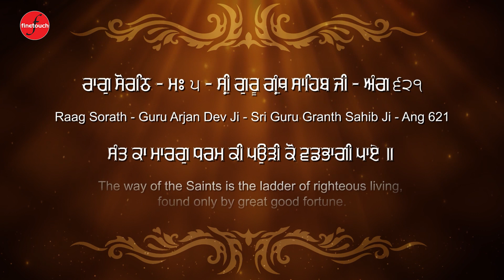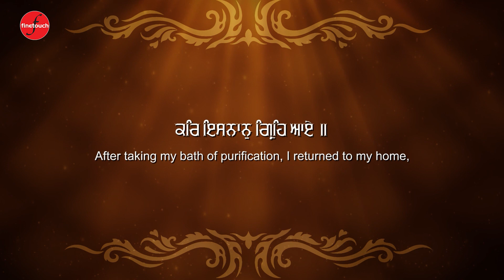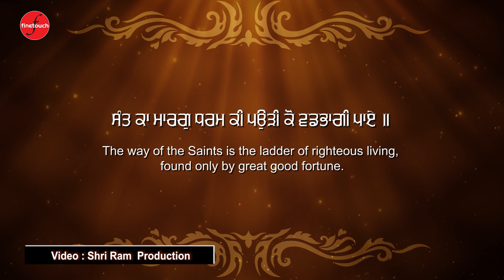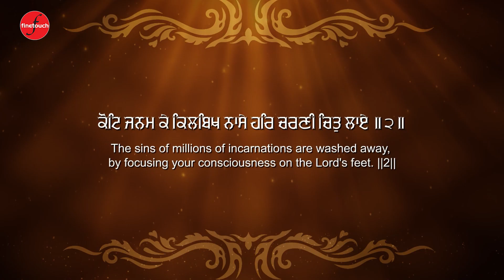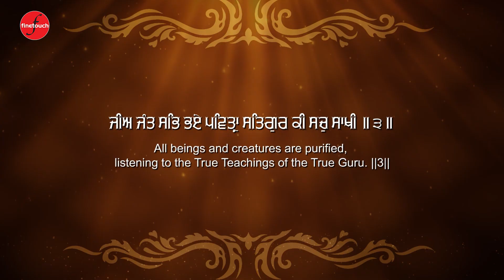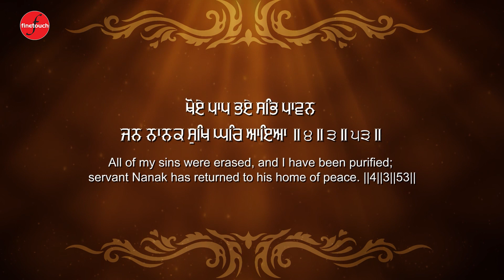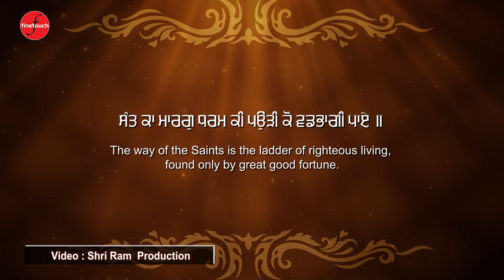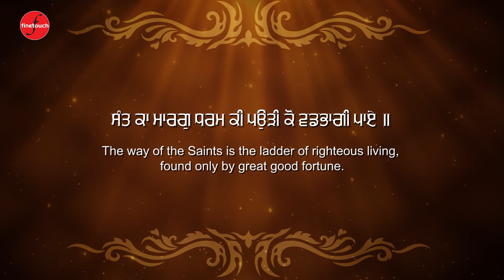Sant Ka Maarag : Bhai Ravinder Singh Ji | New Shabad Gurbani 2023 | New Gurbani Kirtan 2023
@FinetouchDhurKiBani  Presents The Official Shabad Of Latest Shabad Gurbani 2023 Sant Ka Maarag By Bhai Ravinder Singh Ji

Ragi - Bhai Ravinder Singh Ji
Shabad - Sant Ka Maarag (Official Video)
Music - Parvinder Singh
Lyrics - Traditional
Video- S R Production
Producer- Karanbir Singh
Label - @FinetouchDhurKiBani

Recording , Mix & Mastering - Sukhmani Studio

Backbone - Rupinder Singh & Charanpreet Singh